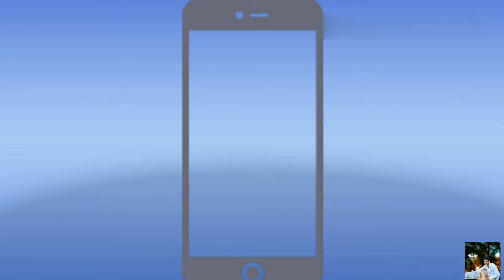_Mere_Sapno_Ki_Rani_Remix_(Vidya_Vox_. Status.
See

Plz